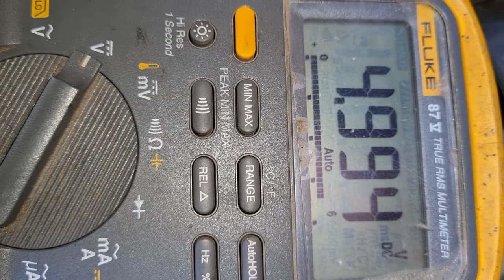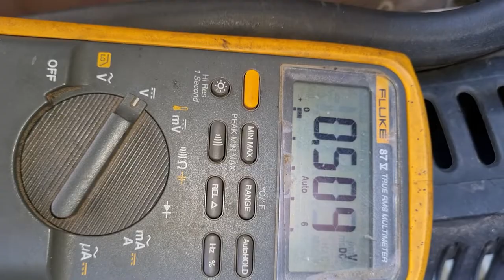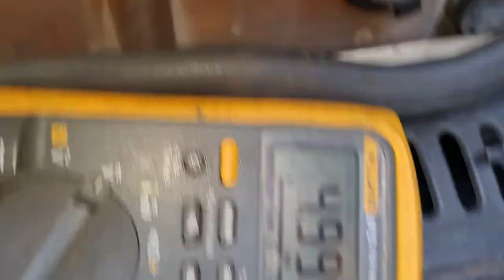peugeot boxer no acelera. prueba a sensor de riel, 2.0 diesel (Sendor de riel en mal estado)